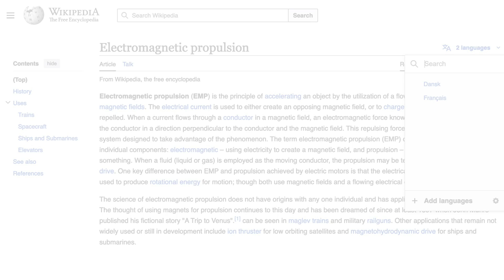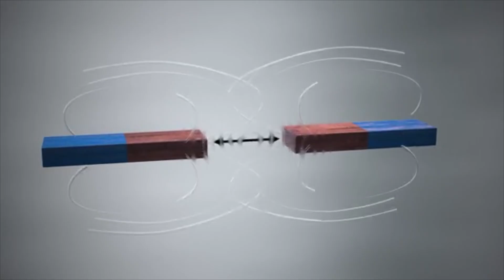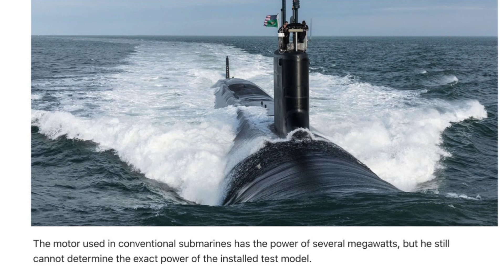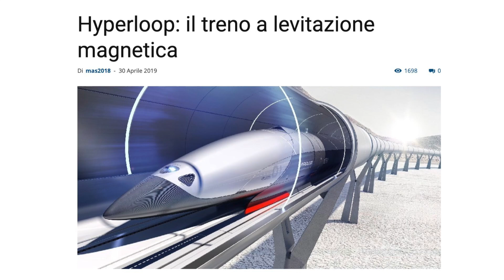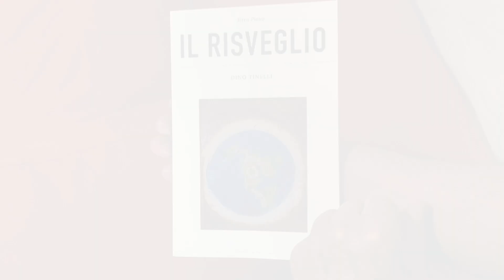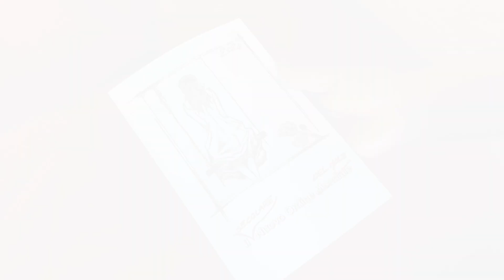Levitazione, elettromagnetismo, fantasia o realtà?